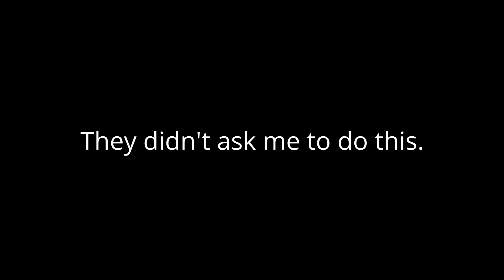Learning 2D FX Animation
A small thank you to the course.
That's all.